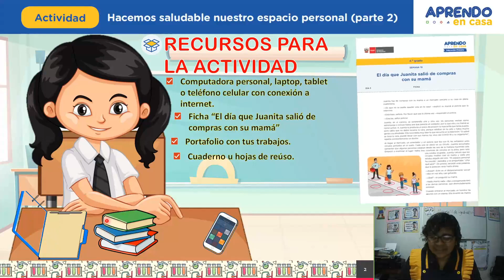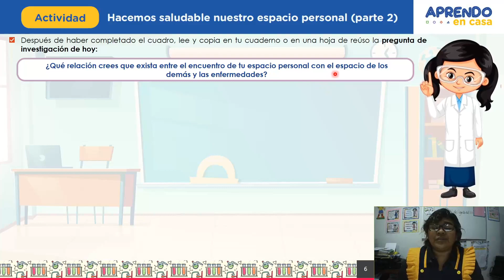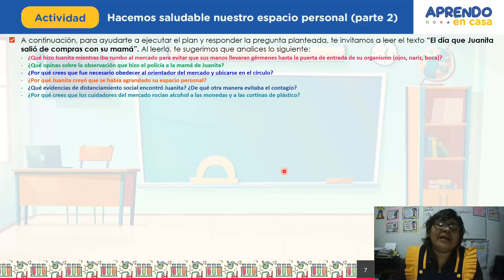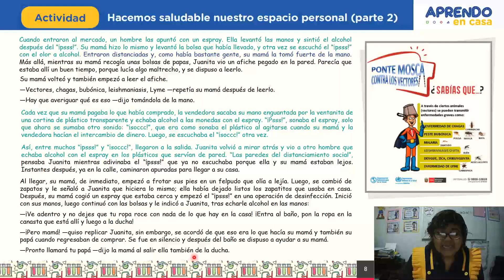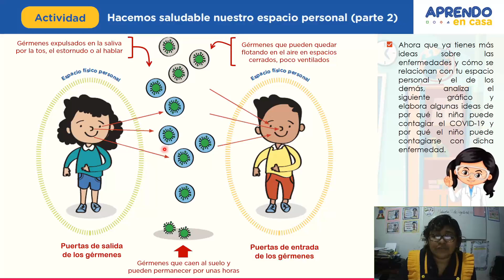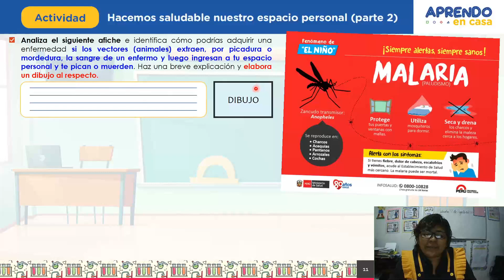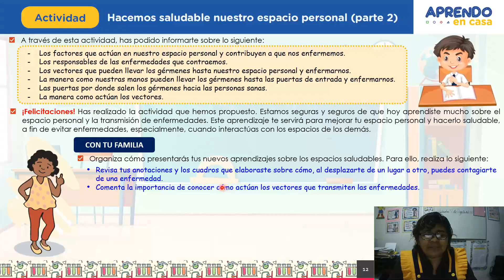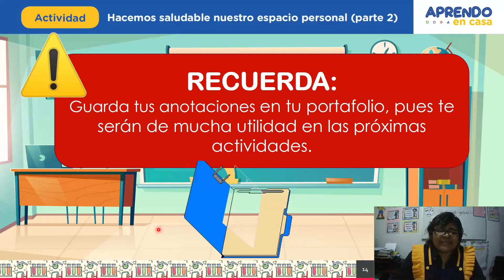DÍA 3 - SEMANA 19 / TEMA: HACEMOS SALUDABLE NUESTRO ESPACIO PERSONAL (PARTE 2)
✔️ ÁREA: CIENCIA Y AMBIENTE
✔️ ACTIVIDAD 5
✔️ RECURSOS:
 🛑 FUENTE DE PREGUNTA: Si los vectores (animales) extraen, por picadura o mordedura, la sangre de un enfermo y luego ingresan a tu espacio personal y te pican o muerden.  23:47